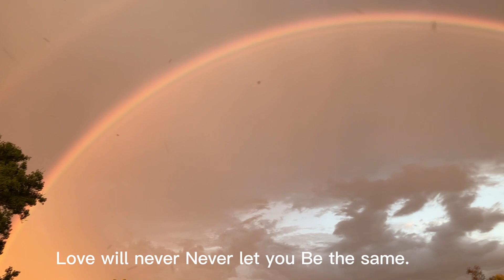Michael Ball: Love Changes Everything(Violin Cover)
(Are You In Pain? Only "This" changes everything.)

Hi, I'm Eleanor, A violin lover.
My dream for this channel is
"Through worship songs, bringing everyone close to God."